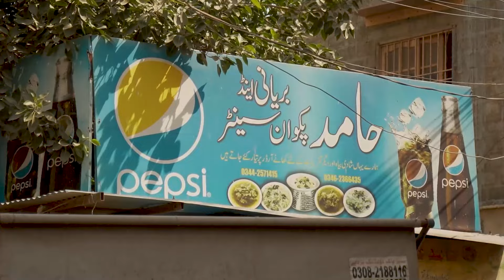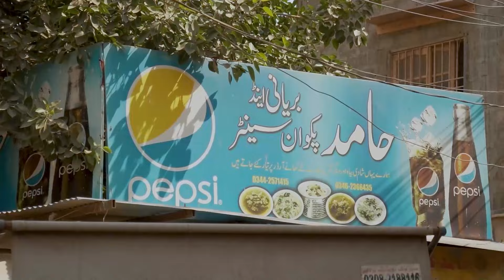Exploring Chicken Tikka Biryani Delight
Get ready for a flavorful ride! I'm exploring Chicken Tikka Biryani, a street food sensation. Unique tastes and tender texture await.